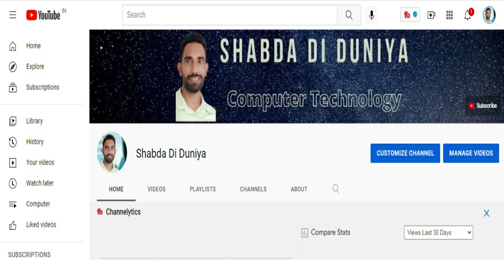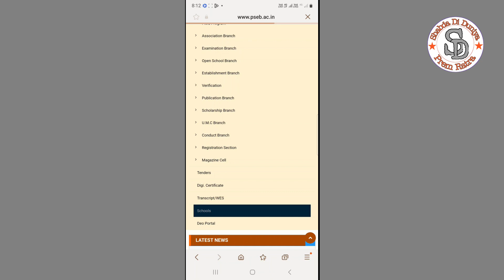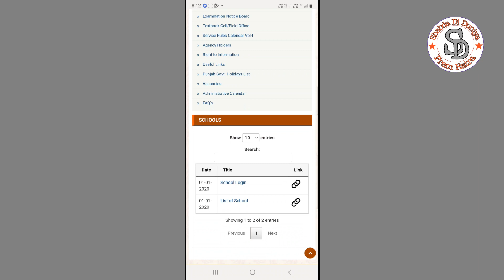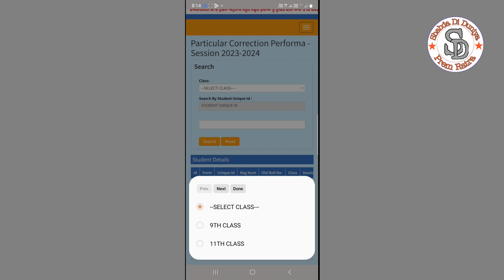PSEB 5th 8th 9th 11th Registration Continuation Correction 2023-24 | PSEB Correction Performa 2023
In this video, we'll guide you through the PSEB registration process for 5th, 8th, 9th, and 11th grades for the academic year 2023-24. We'll also cover important information about correction procedures and provide insights on using the PSEB Correction Preforma for 2023.